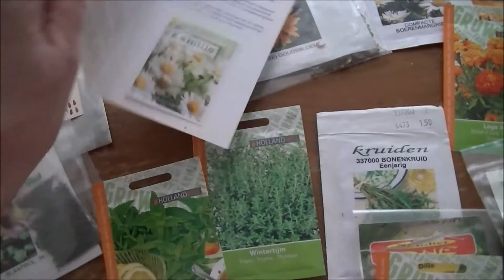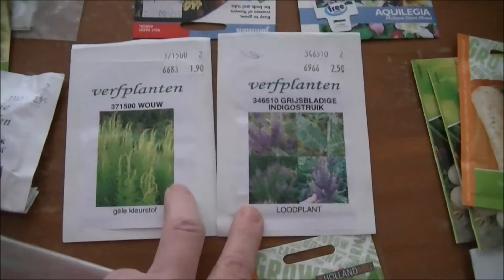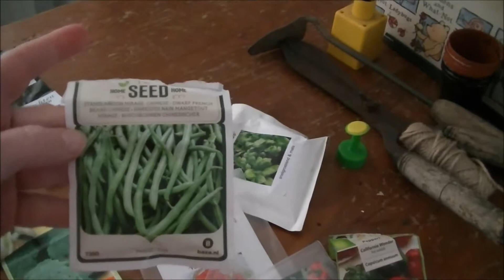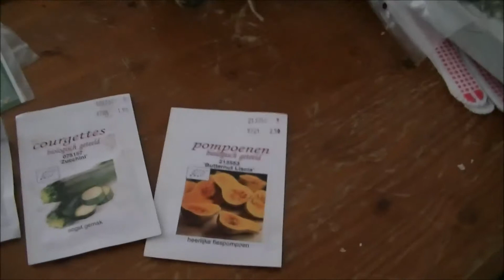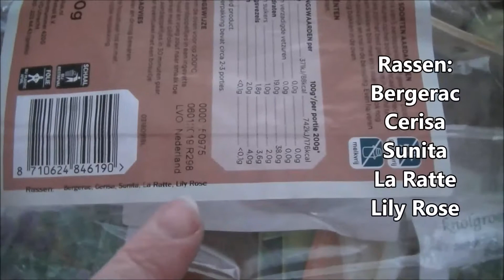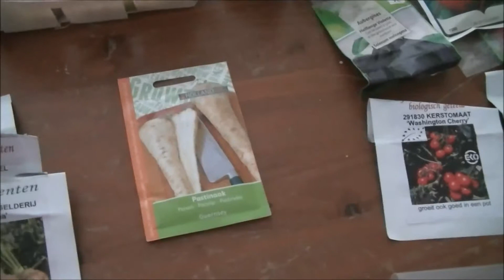Zaden uitzoeken, deel 31 -seizoen 2, 2019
Een nieuw seizoen met een nieuwe uitstraling en ik start met het uitzoeken van de zaden. De eerste aardappels gaan we voor spruiten. En de eerste zaden gaan we zaaien.